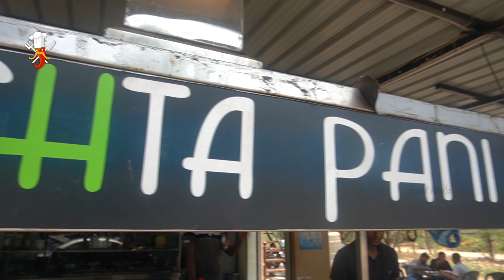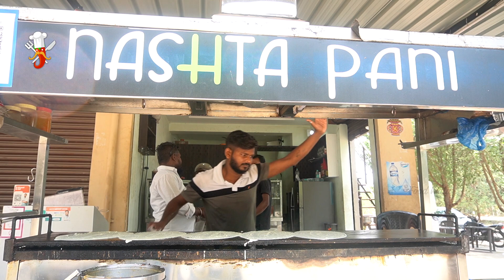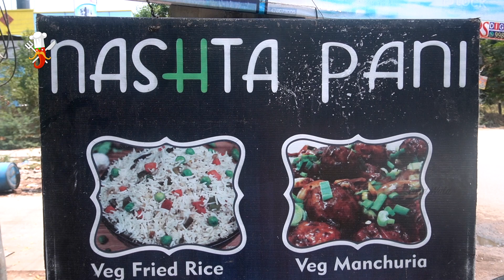Hyderabad Biggest Dosa - Nasta Pani - Food Wala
Today I visited Nasta Pani. It's a very good place for hangout!
You'll find all tiffins, Chinese and chat items in reasonable rates! Food is nice. There is lot of variety, We ordered Hyderabad Bigest Dosa ( Kannaya Dosa ).   Very delicious. It has fast food serving also..We will suggest this to taste once ...don't miss it

Address: Shop no:3, Plot No :, 217B, Shaili Gardens, Yapral, Secunderabad, Telangana 500094.